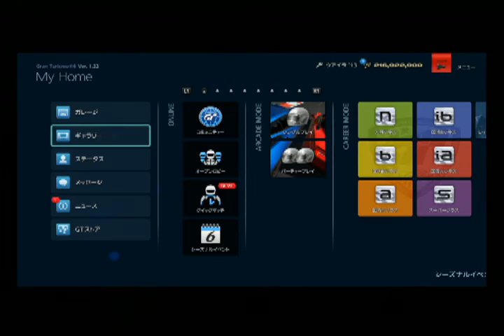GT6 配信R パガニー ウアイラ'13 東京・ルート246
レースイベント
上級 ノーマルカーチャレンジ
東京・ルート246
パガニー ウアイラ'13
ABS=1